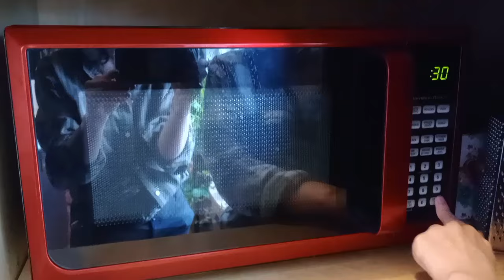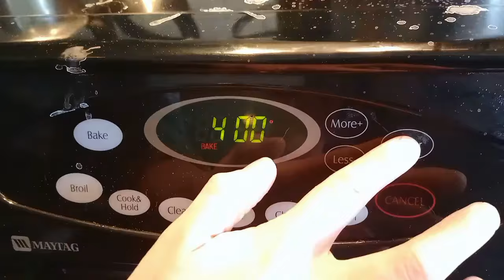making pretzels (shaped like swamp creatures)